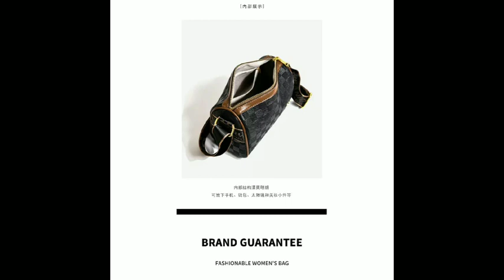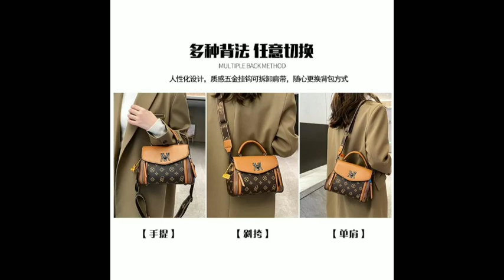Tas Selempang Korea Style || Sling Bag Remaja Kekinian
tas selempang wanita branded, tas selempang wanita murah di shopee, tas selempang wanita rajut, tas selempang wanita Korea, tas selempang wanita kuliah

terimakasih yang sudah setia belanja di toko kami semoga rezekinya dipermudah dan penuh berkah yah dan yang belum pernah order kami tunggu dan terimakasih sudah berkunjung

untuk pemesanan caranya gampang banget kamu tinggal langsung Screenshot foto produk yang dimaksud beserta judul videonya Setelah itu kirimkan ke no ini 👇